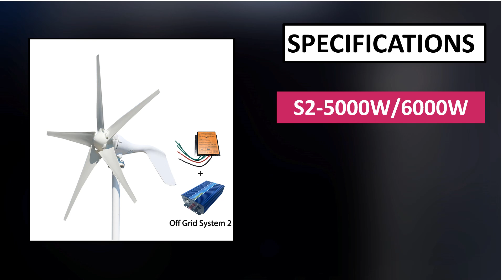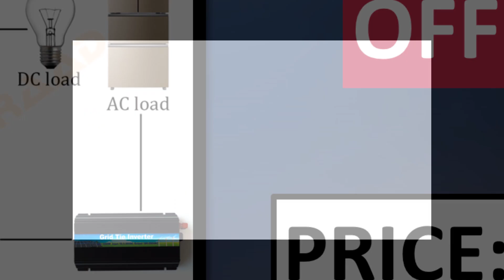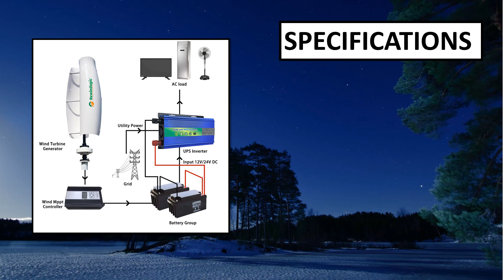5 Best Wind Turbines Review 2024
5 Best Wind Turbines Review 2024

1. More Powerful 8000w Horizontal Wind Turbine Generator

2. Low Noise High RPM 3Blades 5Blades Horizontal Wind Turbine

3. 20KWh day 6000W Wind Turbine With Solar Cell System Low Noise Energy

4. High Efficiency 5KW 10KW 15KW 20KW 48v 96v 3Phase Alternator

5. 3000W High Efficiency Wind Turbine Off Grid System 12V 24V 48V